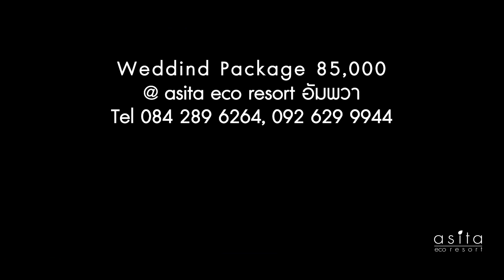สถานที่จัดงานแต่ง ริมน้ำ @ อสิตาอีโครีสอร์ท อัมพวา สมุทรสงคราม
Wedding Venue near Bangkok by the River สถานที่จัดงานแต่ง แต่งในสวนสวย ริมน้ำ แพคเกจ เริ่มต้น 85,000 ครบจบในที่เดียว @ Asita eco Resort
 อสิตาอีโครีสอร์ท สมุทรสงคราม เพียง 1 ชม จาก กทม 1 กิโลจากถนนพระราม 2 เดินทางสะดวกมาก ในเนื้อที่ 10 ไร่มีที่จอดรถกว่า 200 คัน บรรยากาศริมแม่น้ำแม่กลอง
ห้อมล้อมด้วยต้นไม้ ร่มรื่น เหมาะกับการจัดงานที่สวยงาม
 ให้บริการครบวงจรทั้งพิธีไทย พิธีคริสต์ งาน after party งานดอกไม้ การจัดตกแต่งสถานที่ อาหารสำหรับจัดเลี้ยงแบบบุฟเฟต์ โต๊ะจีน เซ็ทเมนู มาตรฐานโรงแรม วงดนตรีอะคูสติกจนถึง big band สามารถรองรับแขกร่วมงานได้ตั้งแต่ 50 ถึง 600 ท่าน
 free ชุดแต่งงานจาก Deeplove Wedding
 free ห้องบ่าวสาว พร้อมอาหาร 2 มื้อ
 free เจ้าพิธี พิธีกร 2 ภาษา
และ organizer เพื่อเตรียมงาน ให้คำแนะนำ ประสานงาน และคุมทุกคิวงานให้คู่บ่าวสาวฟรี

      ฉลองงานแต่งงานของคุณ ครั้งเดียวในชีวิตของคุณให้เป็นวันที่น่าจดจำไปตลอดกาล อย่างมีสไตล์ ที่อสิตา อีโค รีสอร์ท มอบนิยามและสีสันของความหอมหวานพร้อมสร้างความประทับใจให้แขกที่มา ที่คุณสามารถเลือกธีมงานแต่งในสไตล์ของคุณทั้งในห้องประชุม เรือนไทย หรือกลางแจ้งสุดโรแมนติก ได้ถึง 600 ท่าน ที่จอดรถมากกว่า 200 คัน รายการอาหารทั้งไทย เทศ ในแบบคอกเทล บุฟเฟต์ หรือโต๊ะจีน เรามีทีมงานช่วยเนรมิต เตรียมงาน และจัดงานแต่งของคุณให้เป็นงานที่น่าประทับใจที่สุด

ชมภาพสวยๆเพิ่มเติมกดลิ้งค์นี้
 สนใจสอบถามแพ็คเก็จจัดงานและรายละเอียดเพิ่มเติมหรือ นัดชมสถานที่